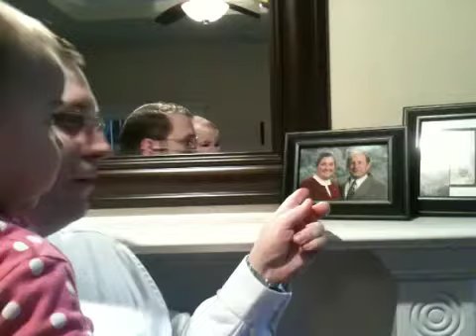Kiersten saying GrammyGrampie